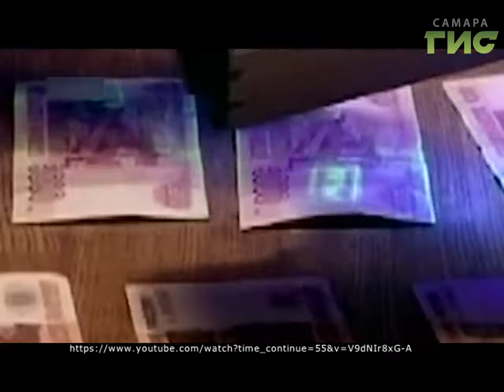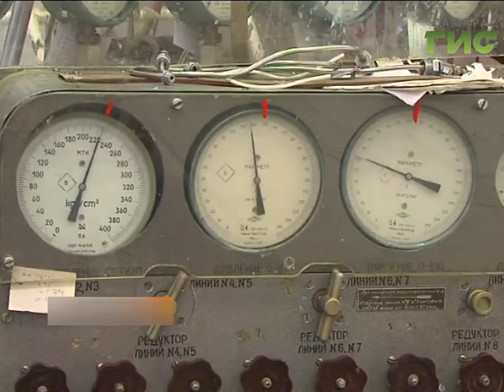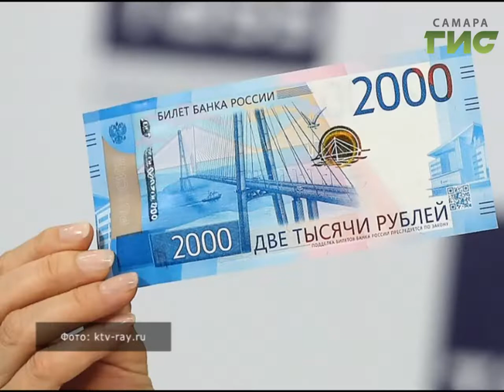«События» от 26.07.2018 (день)